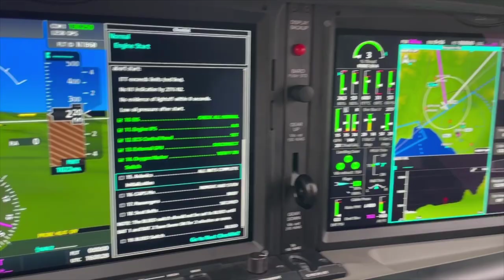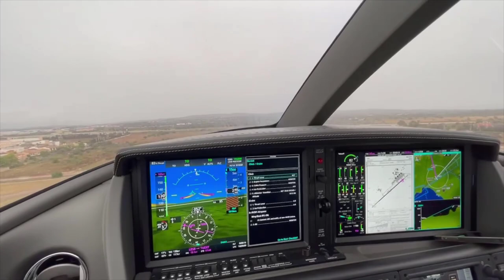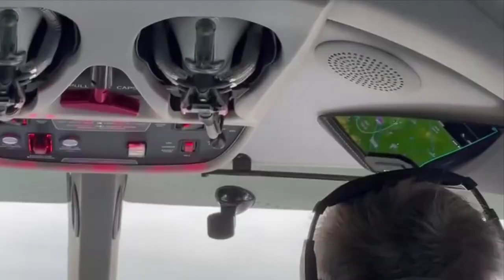TEST FLYING A $3,000,000 CIRRUS VISION JET!!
I test flew a $3,000,000 Cirrus Vision Jet, a single-pilot personal aircraft.